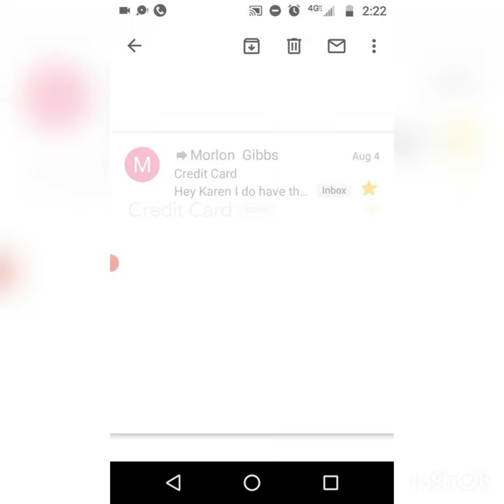NCPD - Karen Moore - complaint evidence- file 5 of 5 - E Mails between me and Marlon Gibbs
This is for complaint from Karen Moore, filed February 21, 2023. Marlon Gibbs and Dana Martinez engaged in conspired to commit credit card fraud.

The video clips in the set show:

1)Audio from customer service 800 of the original change
2) Audio of phone calls of Mr. Gibbs lying about return time.
3) Video of car returned on time.
4) Video of keys returned with no interaction with staff.
5) E Mails 1 and 2 with;
b-Mr. Gibbs lying that it was late and that I had an outstanding bill.
a-Marlon Gibbs lying that I requested my credit card be sent to him via Fedex.

Why this is a big deal:
I live where hurricanes can happen at any moment 6 months out of the year. This man allegedly:
1) Added an extra day on my bill
2) Colluded with other members of society to get my Credit Card
3) Got it, and ran up a bill
4) Crashed my credit solid.

The way he got it is this Black Man's Fight Club system that has been worked out for years in private between members of my community around the world. My issue with the Obama Administration was personal; It SHOULD stay that way but attempts on my life over a minor accusation years ago that was literally no big deal ballooned int o a big deal.

Since then, whenever my nasally voice comes across the line, those in customer service (both government and commercial) tend to give me a very hard time.

I have since recorde many of them; I have also been hacked like crazy to make sure I stay silent.
Their goal? Getting me destroyed by Republicans and some hate group members who I offended with a curse word that was unbecoming to a woman.

My defense? 2 brain tumors that are responsible for my change in personality in the Pre frontal cortex of my brain (Phineas Gage location of the railroad spike that went through his head in 1800s). There's also a bullet in my head and broken glass in me,  as well as a pregnancy from rape and a deceased child that's testosterone is leaching into my body making me sound more male and super aggressive.

I know this feels like too much information. But as fast as people are shutting down the innocent for power and money, it was now or never to tell people what is going on.

Please see the video shorts that I posted here on this profile. Most of them are only 15 second long, but pack A LOT in those 15 seconds of what the heck is going on in Charleston, SC and the surrounding areas.
Please pass this on to any law enforcement agency you feel can step in on anything you see.
Time is of the essence. Thank you...

My defense? 2 brain tumors that are responsible for my change in personality in the Pre frontal cortex of my brain (Phineas Gage location of the railroad spike that went through his head in 1800s). There's also a bullet in my head and broken glass in me,  as well pregnancy from rape and a deceased child that's testosterone is leaching into my body making me sound more male and super aggressive.

I know this feels like to much information. But as fast as people are shutting down the innocent for power and money, it was now or never to tell people what is going on. There is indication that I may get whipped if the Republicans get back into power, so not exactly looking to get Democrats in trouble here for no reason. This was definitely a problem though that needed to be addressed to leave. (Specific phrase used: "Ah, Karen...you're not going to like what I'm going to let them do to you when we get back into the White House"..[cheers in the background]) audio was sent to me to hear. More on this later, with hopefully a polygraph to go with it. (See "They're in control" Short Post.

Please see the video shorts that I posted here. Most of them are only 15 second long, but pack A LOT in those 15 seconds of what the heck is going on in Charleston, SC and the surrounding areas.